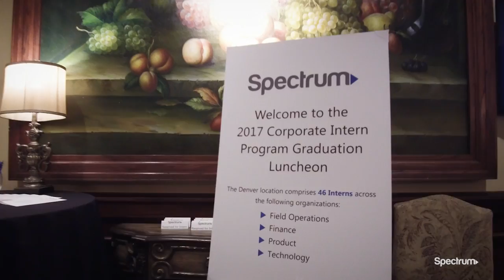A Day in the Life: Spectrum Corporate Interns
Spectrum is hiring for our Corporate Internship Program! Our corporate interns have a chance to learn and shine in roles in multiple business units like Finance, Government Affairs, Product, Corporate Communications and Talent Acquisition in Stamford, Connecticut, Charlotte, North Carolina, Denver, and St. Louis. For more information or to apply for an internship